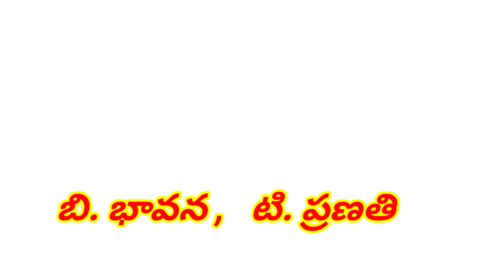SRIVANI E. M SCHOOL 20 YEARS OF SUCESS JOURNEY....